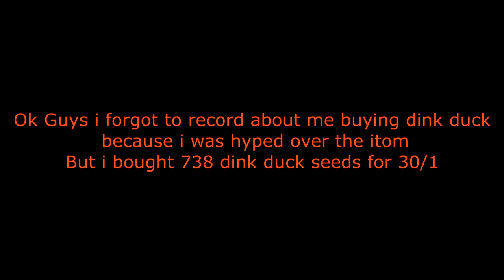STARTING PROJECT | Road To 1 Bgl #1 | Growtopia Ps4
In this video Iam starting display block project